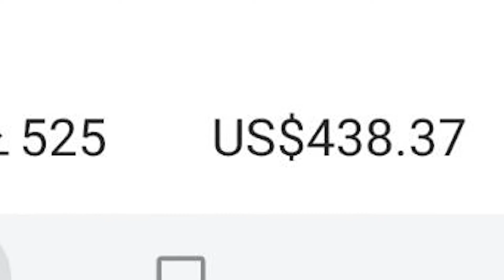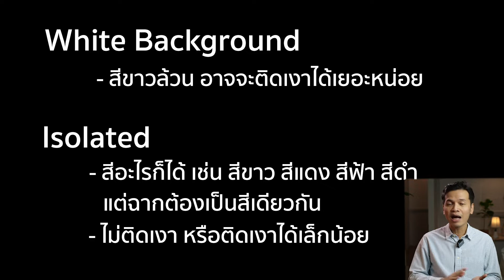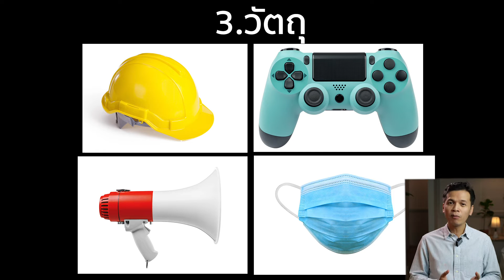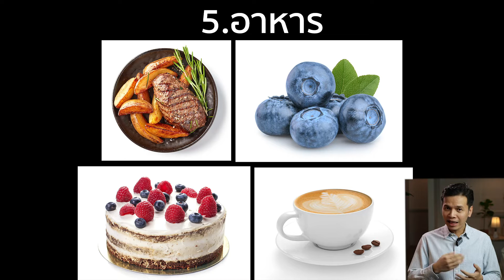ภาพแนว Isolated ภาพขายดีตลอดกาล (Stockphoto)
สามารถติดตามผลงาน หรือสอบถามรายละเอียดคอร์สเรียนได้ที่ inbox เพจ